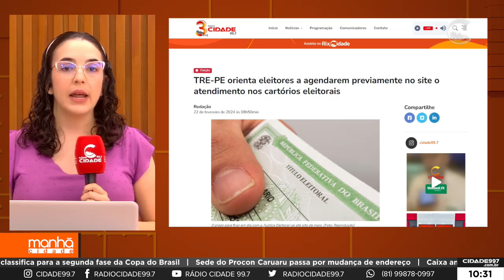Manhã Cidade 22.02.2024 – Destaques do Site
A repórter Juliana Santos traz os destaques desta quinta-feira (22) do site cidade 997.com.br. Confira.